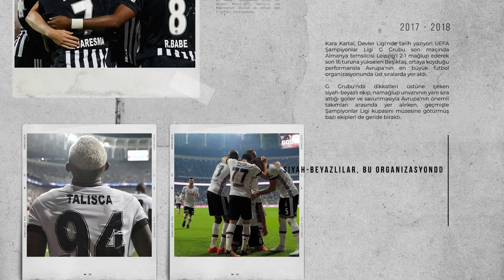"VAN BRONCKHORST BEŞİKTAŞ İÇİN DOĞRU KİŞİ Mİ?" | TIMELINE BEŞİKTAŞ #04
Timeline Beşiktaş'ta bu hafta teknik direktör ile ilgili yaşanan gelişmeleri ve Beşiktaş'ın transfer gündemini sizler için değerli yorumcumuz Ergin Aslan değerlendirdi. Şimdiden iyi seyirler..